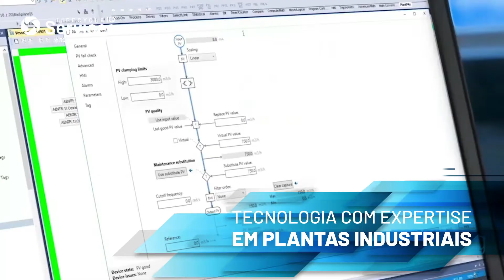Serviços de Virtualização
Conheça nossos serviços de virtualização, que tornam a manutenção da infraestrutura mais fácil do que nunca! Aqui você obtém virtualização pré-configurada e com suporte! O Dispositivo VersaVirtual já vem com serviços gerenciados.